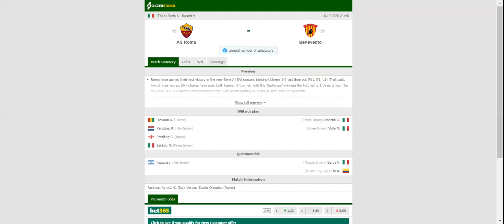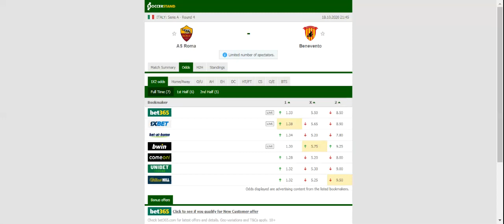AS ROMA VS BENEVENTO PREDICTION & BETTING TIPS - 18/10/2020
2021 college football predictions,
2019 college football predictions,
2020 ncaa football predictions,
nc state football predictions 2020,
2020 nebraska football predictions,
2020 uga football predictions,
10 football predictions 2020,
football songs,
football vines,
football skills,
football daily,
football games,
football khela,
football live,
football pump up,
football anime,
football analysis,
football asmr,
football agility drills,
football american,
football academy,
football anthem,
football boots,
football big hits,
football bloopers,
r/b football,
f c b football,
mattyb football,
s.a.b football,
football chants,